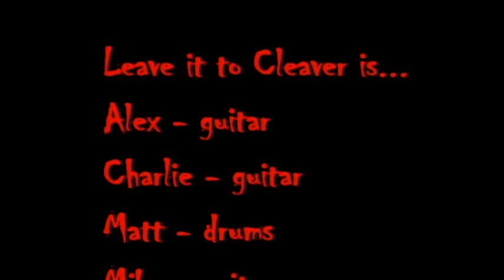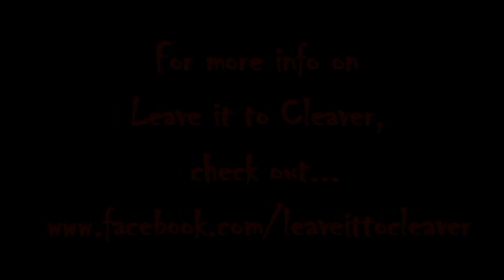LITC's "Gay Violence"- episode 7